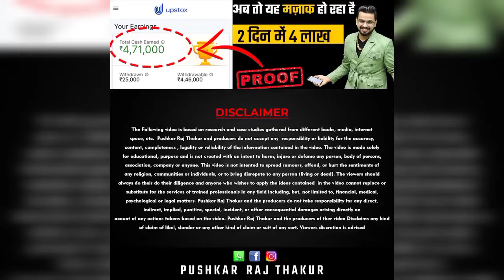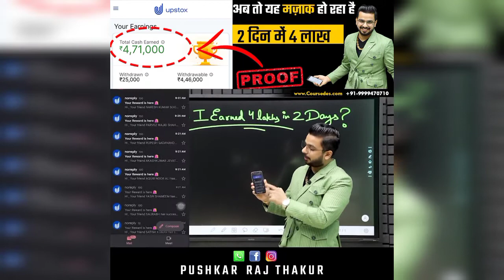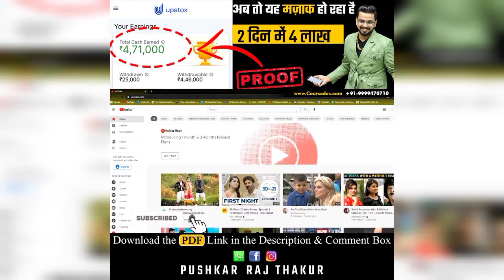4 Lakhs in 2 Days | Earn Money Online | Zero Investment Business Passive Income | Work From Home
In this video you will get to know how can you Investment just by referring to your friends and circle.

For Any Query regarding Account Opening, Call Upstox